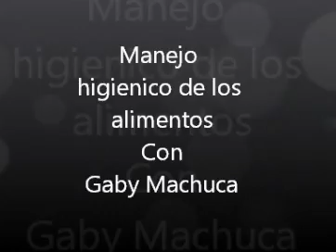Manejo Higienico De Los Alimentos Con Gaby Machuca